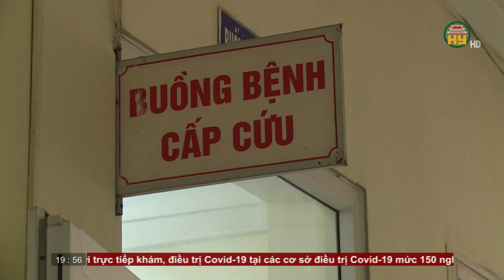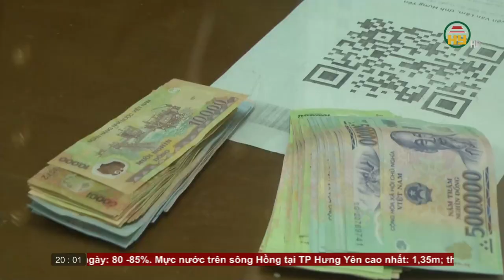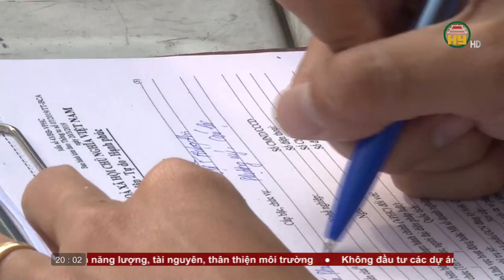Thời sự Hưng Yên Chủ nhật ngày 02/01/2022